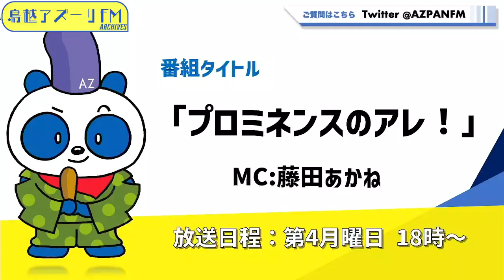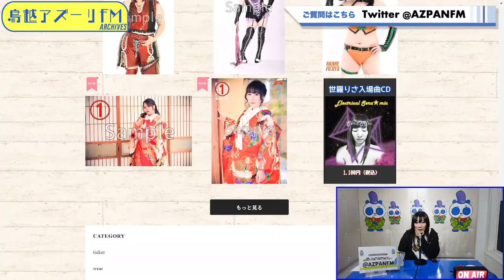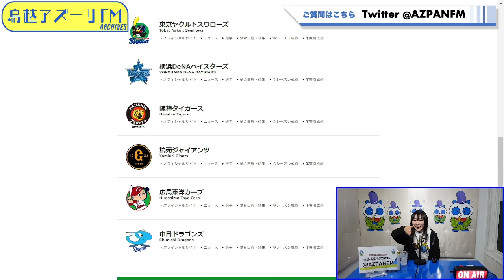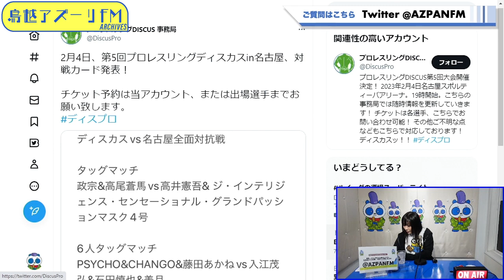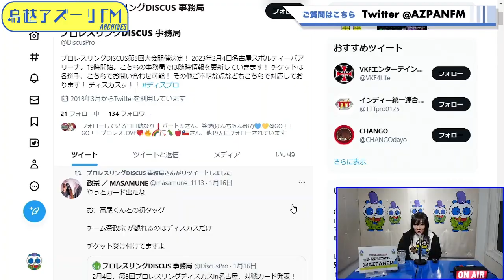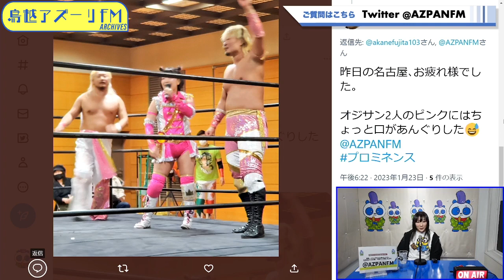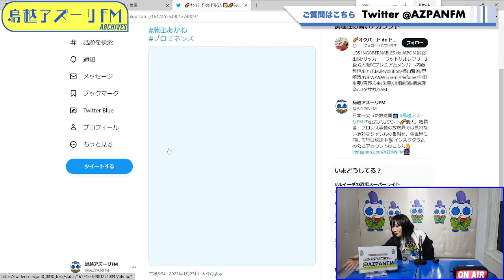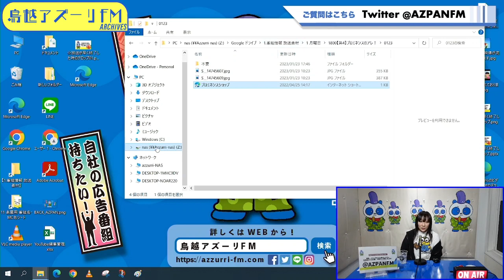2023年01月23日配信 「プロミネンスのアレ！」MC：藤田あかね（プロミネンス）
MC：藤田あかね（プロミネンス）